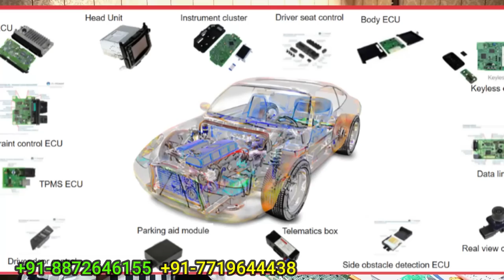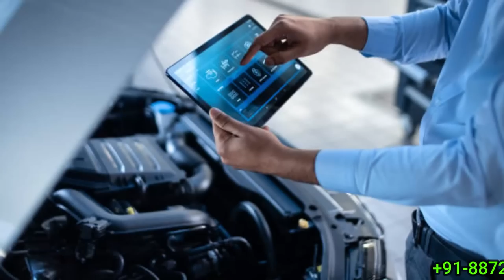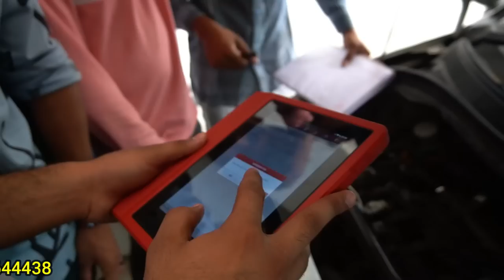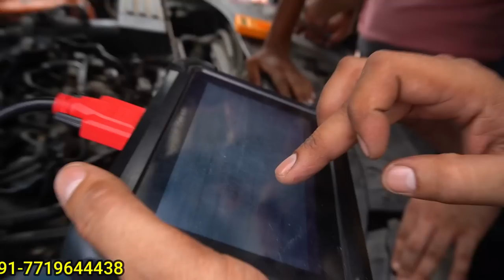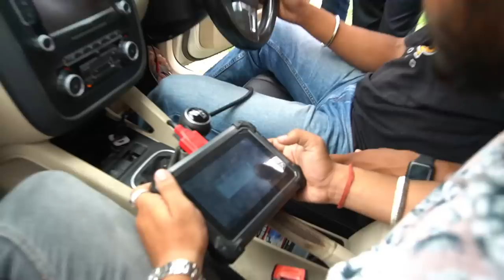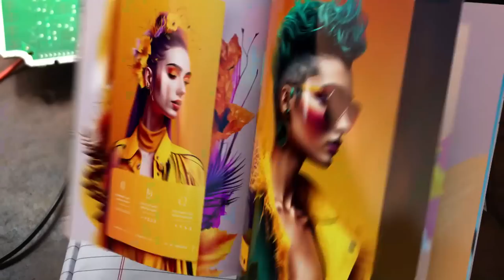ECM REPAIR TRAINING COURSE IN HINDI \ ECU Repair Training Book Pdf Free Download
Our Training Programs:
➮ ALL ECM, BCM ,EPS ,TCM REPAIR TRAINING COURSE.
➮ ODOMETER REPAIR, CENTERLOCK REPAIR & MATCHING TRAINING COURSE.
➮ IMMOBILIZER & WIRING CHECKING TRAINING COURSE.
➮ AIR BAG RESET & ALL SCANNER OPERATING TRAINING COURSE.
➮ ALL ECM PROGRAMMING & ECM ONLINE CODING TRAINING COURSE.
➮ HY-BRID MODULE REPAIR TRAINING COURSE.

कोर्स ज्वाइन करने से पहले जानकारी पूरी जरूर ले अपने इलाके में और इंस्टिट्यूट में ताकि आपको बाद में कोई प्रॉब्लम ना हो बाद में प्रॉब्लम होने से अच्छा है कि आपको आज ही जानकारी पूरी ले लेनी चाहिए धन्यवाद